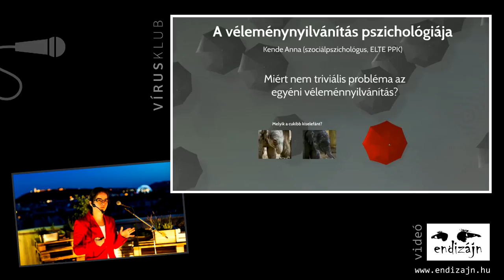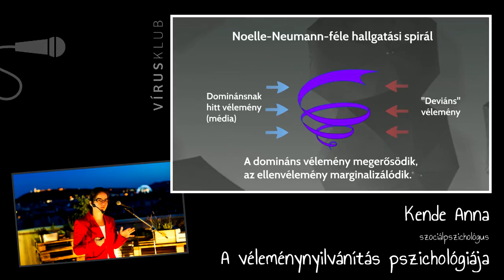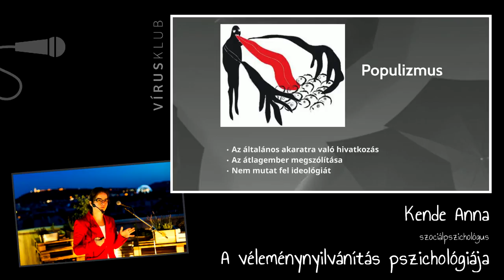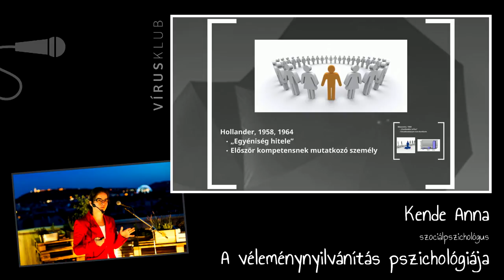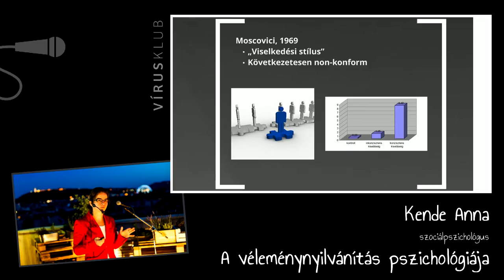A véleménynyilvánítás pszichológiája | Kende Anna